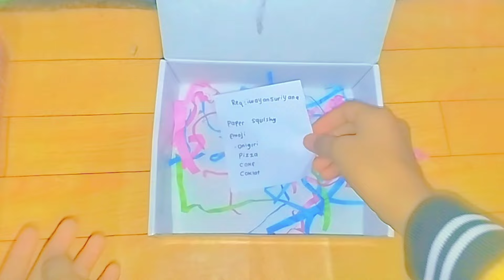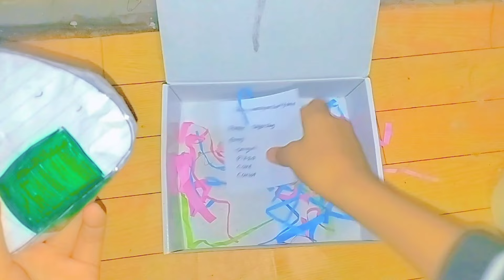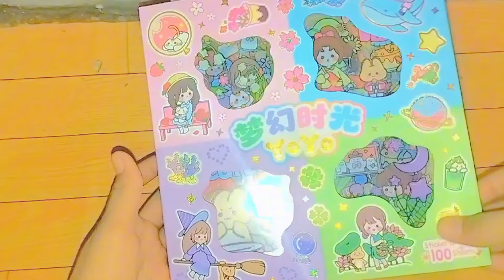PAPER SQUISHY SESUAI EMOJI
abaikan suara yang mengganggu 🙏🏻